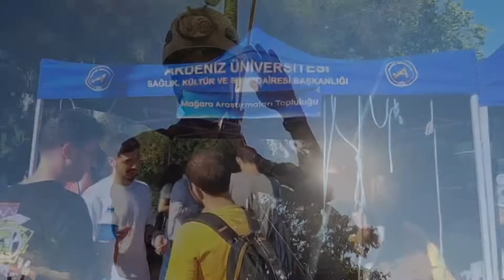MAĞARA ARAŞTIRMALARI TOPLULUĞU TANITIM GÜNLERİNDE 🦇 ÇIKIN ÇIKIN GELİN 🐒